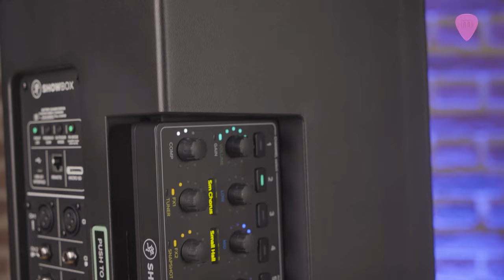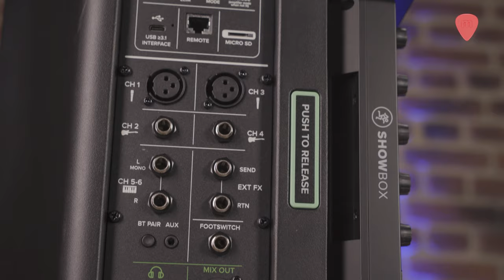𝗠𝗔𝗖𝗞𝗜𝗘 I SHOW BOX I ¡Nuevo sistema de amplificación PORTÁTIL! ⚡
El nuevo sistema de amplificación portátil Mackie Showbox tiene todo lo que puedas necesitar.
400W de potencia, funciona con batería recargable, mezclador de 6 entradas con emparejamiento bluetooth, controlador de mezcla extraíble modos PA y monitor, feedback eliminador, interfaz de audio, sistema SD integrado... con la calidad de Mackie!

¡Más información sobre MACKIE SHOWBOX!